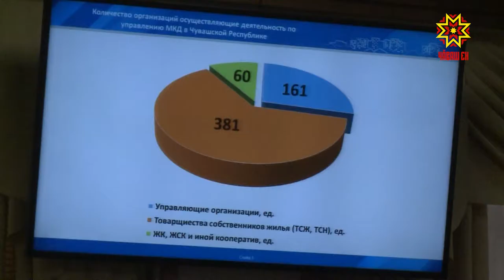Установлен минимальный размер взноса на капитальный ремонт многоквартирных домов.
Члены Кабинета Министров установили минимальный размер взноса на капитальный ремонт многоквартирных домов. В следующем году стоимость этой услуги в республике не повысится. Как в регионе реализуется программа модернизации жилищного фонда,  расскажет Дмитрий Ковалёв.